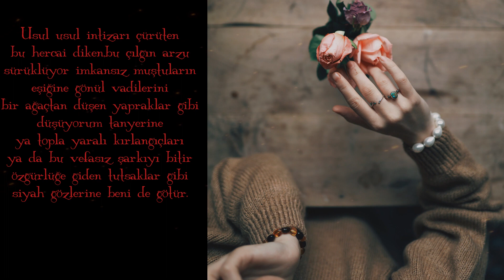Nurullah Genç - Siyah Gözlerine Beni de Götür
Daha dokunmadan kurudu irem
çöllere bir türlü yağamıyorum
yeni bir koşunun başlangıcında
biraz deprem sonrası
biraz şehir hülyası
bir kalp yangınından geriye kalan
siyah gözlerine beni de götür
artık bu yerlere sığamıyorum.
Usul usul intizarı çürüten
bu hercai diken,bu çılgın arzu
sürüklüyor imkansız muştuların
eşiğine gönül vadilerini
bir ağaçtan düşen yapraklar gibi
düşüyorum tanyerine
ya topla yaralı kırlangıçları
ya da bu vefasız şarkıyı bitir
özgürlüğe giden tutsaklar gibi

Yazar: Nurullah Genç - Siyah Gözlerine Beni de Götür
Yorum: Atilla Karataş (istifaze)